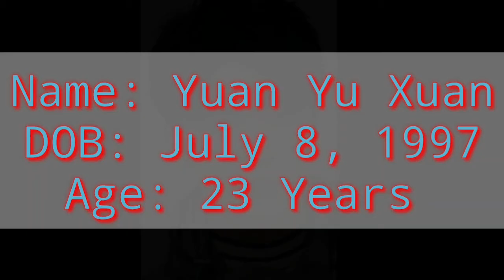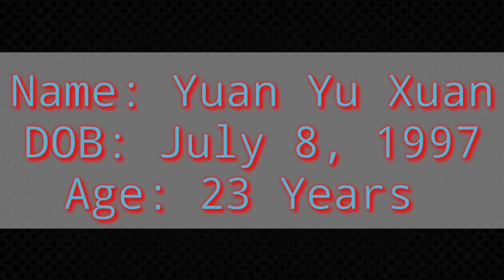Liu Yi Chang & Yuan Yu Xuan (The Secret of Love) Then (2016) & Now (2021) Compair Drama Images...